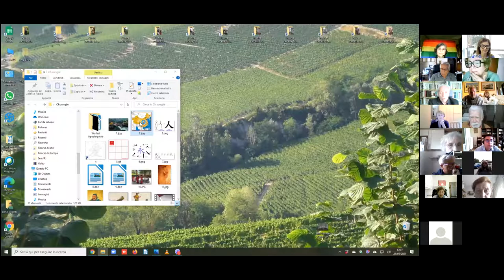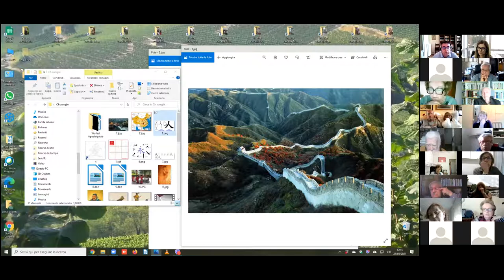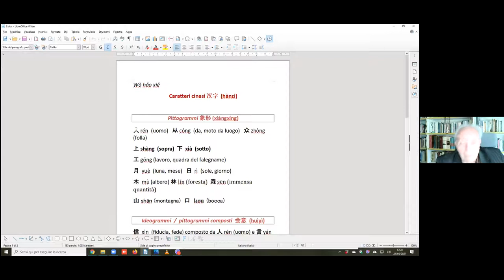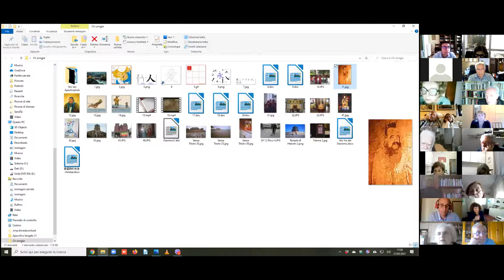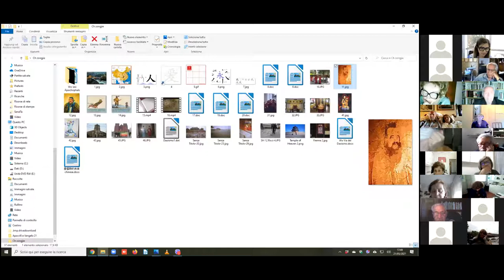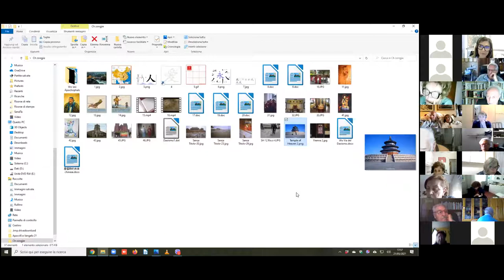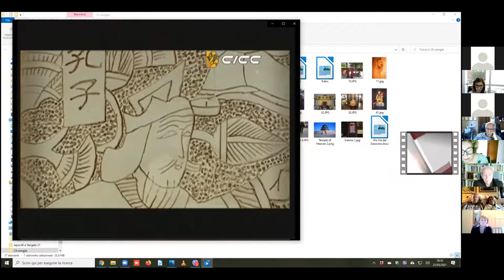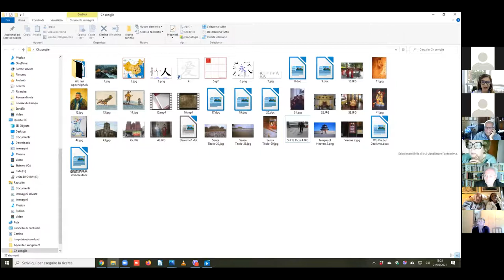Percorsi fra molte fedi. La Cina e noi. Incontro con Don Ermis Segatti.